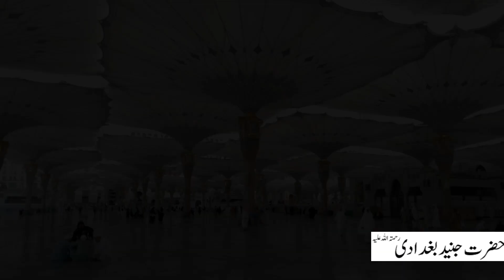Hazrat Junaid Baghdadi (RA) | حضرت جنید بغدادیؒ| Qissay ALLAH Walo Kay قصے اللہ والوں کے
Hazrat Junaid Baghdadi (RA)
Qissay ALLAH Walo Kay
قصے اللہ والوں کے |
 ؒحضرت جنید بغدادی  |